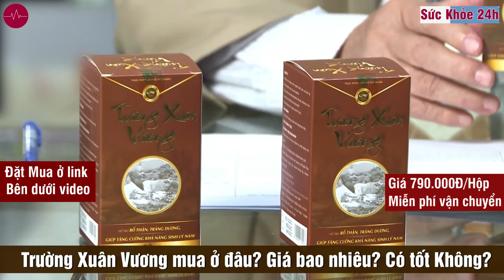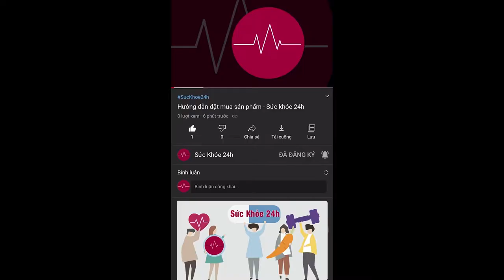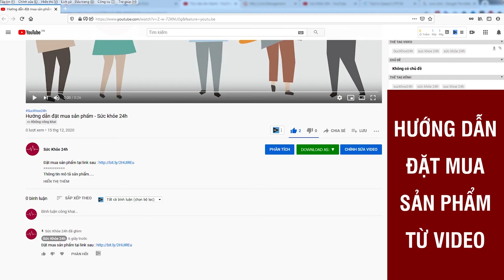Trường Xuân Vương mua ở đâu? Giá bao nhiêu? Có tốt không ?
Trường Xuân Vương là sản phẩm tăng cường sinh lý cho nam giới vô cùng hiệu quả hiện nay. Bổ thận tráng dương tăng cường sinh lý cho nam giới.
Trường Xuân Vương là sản phẩm tăng cường sinh lý cho nam giới vô cùng hiệu quả hiện nay. Nó được xếp vào nhóm thực phẩm chức năng chất lượng cao, được bào chế dưới dạng những viên hình con nhộng có công dụng chính đó là giúp tăng cường sức khỏe, cải thiện khả năng sinh lý ở nam giới hiệu quả. Từ đó giúp cho anh em nam giới và các quý ông thêm phần tự tin và bản lĩnh trước bạn tình.

Sản phẩm Trường Xuân Vương giúp tăng cường chức năng sinh lý ở nam giới được rất nhiều chuyên gia đánh giá là giải pháp vô cùng an toàn, đạt hiệu quả tốt nhất dành cho nam giới đang gặp phải tình trạng bệnh về sinh lý như sinh lý yếu, xuất tinh sớm, rối loạn cương dương, suy giảm khả năng ham muốn tình dục… Trường Xuân Vương là sản phẩm vô cùng uy tín và chất lượng, đã giúp rất nhiều nam giới chữa khỏi được chứng bệnh về sinh lý trong nhiều năm qua.

Sản phẩm Trường Xuân Vương được sản xuất dựa trên quy trình công nghệ đạt tiêu chuẩn quốc tế, đảm bảo nghiêm ngặt theo các tiêu chí mà Bộ Y Tế Việt Nam đã đưa ra. Cùng với đó là sản phẩm còn được bào chế bằng những nguyên liệu thảo dược quý hiếm có nguồn gốc hoàn toàn từ thiên nhiên và vô cùng lành tính. Do đó mà nam giới hoàn toàn có thể yên tâm về chất lượng của sản phẩm khi sử dụng.

Nhà máy sản xuất sản phẩm Trường Xuân Vương tăng cường sinh lý nam giới đã vinh dự được đạt tiêu chuẩn GMP Quốc Tế mà WHO quy định cũng như các tiêu chuẩn của Bộ Y Tế Việt Nam đưa ra. Sản phẩm đã được Cục An Toàn Thực Phẩm Việt Nam cấp giấy phép chứng nhận và cho lưu hành rộng rãi trên thị trường hiện nay với mã số: 1185/2020/ĐKSP.

ản phẩm Trường Xuân Vương được đông đảo anh em nam giới tin tưởng, tìm mua về để sử dụng là bởi những công dụng nổi bật rất đáng chú ý như sau:

– Giúp hỗ trợ điều trị tình trạng suy giảm sinh lý ở nam giới thường gặp phải.
– Giúp bổ thận tráng dương, tăng cường sinh lực, gia tăng khả năng sinh tinh, cải thiện chất lượng tinh trùng tốt hơn.
– Giúp cải thiện, làm chậm quá trình mãn dục sớm ở nam giới có thể gặp phải.
– Giúp hỗ trợ điều trị triệu chứng rối loạn cương dương, xuất tinh sớm, yếu sinh lý có thể gặp phải ở nam giới.
– Giúp tăng cường khoái cảm, kích thích ham muốn cho nam giới trước khi lâm trận với bạn tình.
– Giúp cải thiện đáng kể các chức năng làm việc của gan, thận và ngăn ngừa nguy cơ các bệnh lý về gan thận có thể xảy ra.
– Giúp gia tăng sức khỏe cũng như thể lực, nâng cao sự bền bỉ và dẻo dai của nam giới được tốt hơn.
– Giúp làm sạch tối đa tuyến tiền liệt, khiến thải nhanh những độc tố trong cơ thể nam giới ra ngoài, để cơ thể khỏe mạnh hơn.

1. Những ai nên sử dụng Trường Xuân Vương?
– Là nam giới đang bị mắc phải tình trạng suy giảm ham muốn do mệt mỏi, do stress kéo dài hoặc do các bệnh lý mãn tính như cao huyết áp, tiểu đường,…
– Là nam giới đang bị yếu sinh lý, rối loạn cương dương, xuất tinh sớm, di mộng tinh,…
– Là nam giới muốn nâng cao và cải thiện chất lượng đời sống sinh hoạt tình dục của bản thân với bạn tình.
– Là nam giới ở độ tuổi trung niên đang muốn làm chậm quá trình mãn dục nam để có thể tiếp tục lâm trận và làm hài lòng bạn tình.

2. Liều dùng khuyến nghị mỗi ngày
– Nam giới chỉ nên sử dụng 2 viên/ngày và uống duy nhất 1 lần ngay sau khi đã kết thúc bữa ăn tối.
– Không được lạm dụng quá liều có thể khiến nam giới gặp phải một số tác dụng phụ không đáng có.
ĐẶT MUA NGAY
Giá 790.000VNĐ/ Hộp - Miễn phí vận chuyển